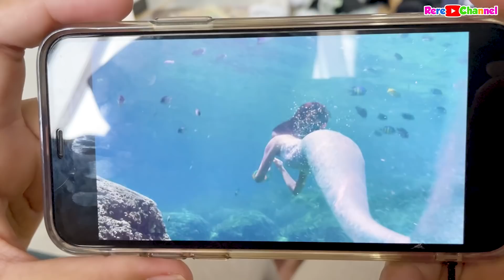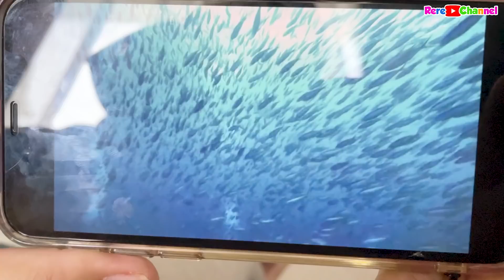GAWAT ADA PUTRI DUYUNG HAMIL MAU MELAHIRKAN DI KOLAM RENANG MINI RERE !!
Video kali ini, ada putri duyung hamil mau melahirkan di kolam renang mini rere

Yuk menjadi generasi hebat bersama Lemonilo!
Ada 40+ produk yang tanpa 3P (Penguat Rasa/ Pemanis Buatan, Pengawet, dan Pewarna Buatan), mulai dari mi instan, cemilan, bumbu dapur, minuman instan, dan masih banyak lagi.

Download aplikasi Lemonilo untuk belanja lebih praktis, gratis ongkir, dan banyak promo menarik lainnya di